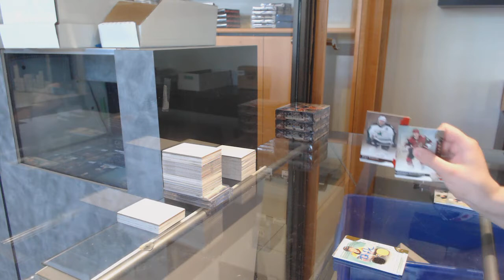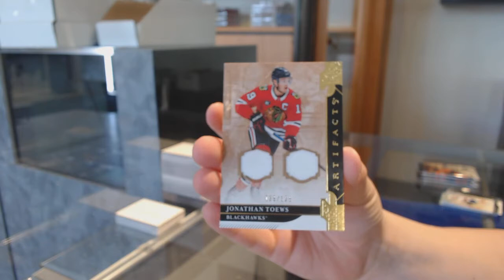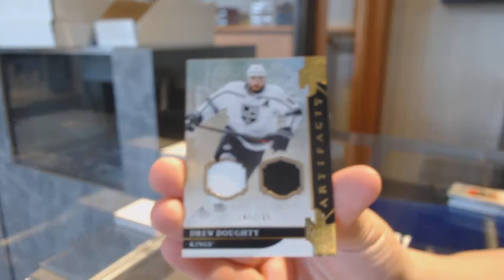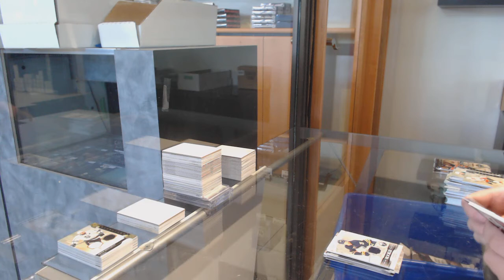19-20 Upper Deck Artifacts Hockey 4 Box Break - C&C GB #11,541